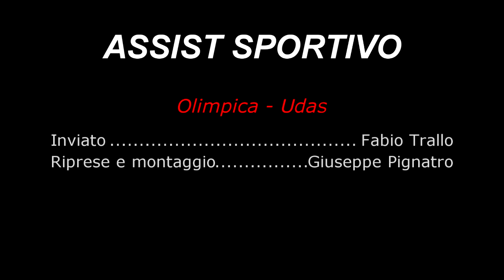Interviste post partita Olimpica Cerignola vs Castellano Udas parte I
Interviste a : Coach Castellano Udas : M.Totaro ;
                    Guardia Castellano Udas : H.Sierra;
                     Ultras Castellano Udas : F.De Luca;

Inviato : F.Trallo ,Riprese e Montaggio : G.Pignataro a cura della redazione Assist Sportivo